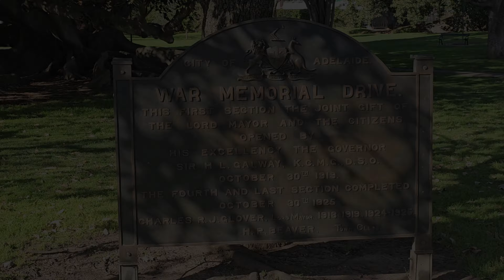Bought 1st CAR 🚗 in Australia 🇦🇺 ❗️मुश्किल से मिली 😤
nishant_tomar_official

Indian in Australia
Adelaide
Life in Australia
Australia Visa
Visa 491
australia PR
Work in Australia
Live in Australia
House in Australia
Delhi Police
From Delhi Police to Australia
how to australia
ssc cpo result
ssc cpo
delhi police result
australia visa
jobs in australia
indian working in australia
adelaide airport
aviation screening officer
australian car
new car in australia
buying car in australia
second hand car
buying second hand car in australia
buying used car in austrlia
used car
buying used car